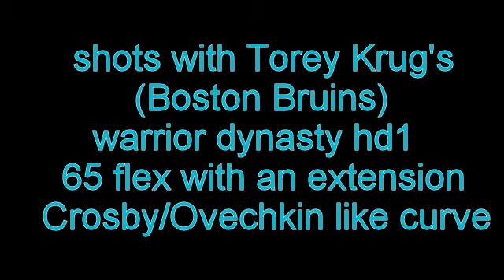NEW STICK?!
sorry i haven't uploaded in awhile I've been very busy with school and the weather here the past few weeks has been terrible
I will try to upload more as soon as schools over
song=into the jungle